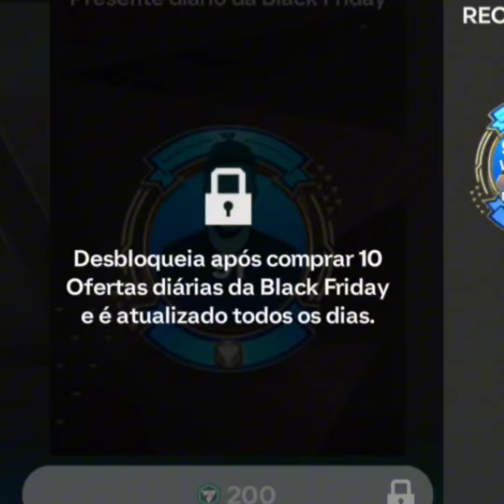BLACK FRIDAY chegou no fc mobile! 🎁🔥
Salve tropa, sejam bem-vindos (a) a mais um vídeo no canal do vitin!

👇Equipamentos

Celular: M23 5g 📲
Editor: capcut ✍️
Gravador: screen recorder no ads

Sempre informando os assuntos do game fc mobile 24 e outros jogos!